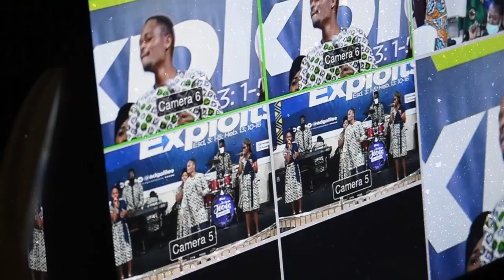BIENVENUE AU TEMPLE GALILÉE AGOE ASSIYEYE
ÉGLISE DES ASSEMBLÉES DE DIEU DU TOGO
TEMPLE GALILÉE AGOE ASSIYEYE